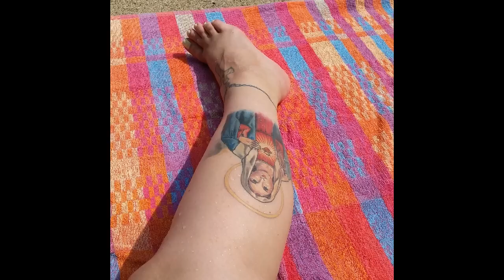35 Spiritual Virgin Mary Tattoos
35 Spiritual Virgin Mary Tattoos